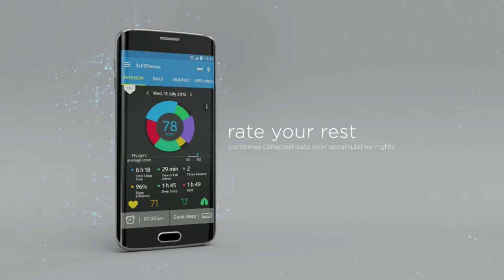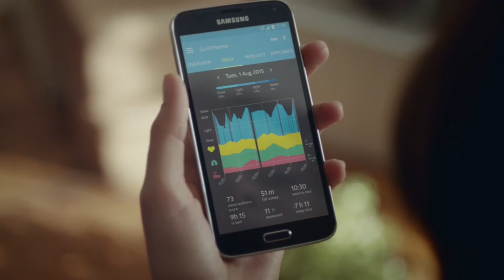Introducing Samsung SLEEPsense